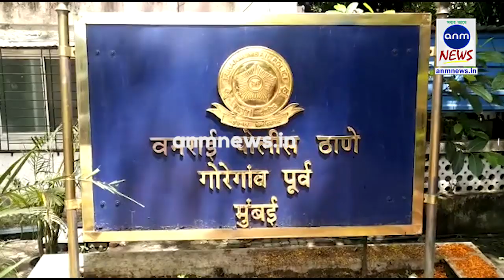दिल्ली से आकर मुंबई में दहला ना चाहता था पुलिस वालों का दिल।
मुरारी सिंह, एएनएम न्यूज, मुंबई : दिल्ली का एक युवक मुंबई पहुंचा और यहां से राष्ट्रीय खुफिया एजेंसी (एनआईए) को फोन किया। 22 वर्षीय शुभम पाल ने एनआईए से कहा कि कल (शनिवार) मुंबई में 'कुछ बड़ा' होने वाला है। नंबर को ट्रेस करते हुए मुंबई की क्राइम ब्रांच यूनिट गोरेगांव (पूर्व) में नेस्को आईटी पार्क के पास एक इलाके में पहुंची और युवक को गिरफ्तार कर लिया। युवक के मोबाइल पर पुलिस को संदिग्ध डाटा मिला है। वह एक कॉमर्स का छात्र है और उनके पर्वतारोहण उपकरण बेचने का व्यापार करते हैं।
शुभम दिल्ली से मुंबई पहुंचा था और यहां उसने एक लॉज में कमरा बुक किया था। पुलिस ने बताया कि हमने मामले को गंभीरता से लिया। आगे की जांच के लिए शुभम को वनराइ पुलिस को सौंप दिया गया है। पठान ने कहा कि इस तरह की कॉल करने के पीछे का मकसद जांच के दायरे में है। शुभम के खिलाफ आईपीसी की धाराओं में केस दर्ज कर उसका बयान दर्ज कर लिया गया है। इधर पुलिस क्राइम ब्रांच की टीमें रेलवे स्टेशन, होटल, लॉज और मॉल सहित विभिन्न भीड़भाड़ वाले स्थानों पर सर्च अभियान चला रही हैं।
पुलिस ने बताया कि शुभम ने 29 अगस्त (गुरुवार) को दिल्ली में एनआईए कार्यालय पर फोन किया और कहा, 'मेरी बात ध्यान से सुनो। बॉम्बे मे कल कुछ बड़ा होने वाला है। कुछ करना है तो कर लो।' यह कहते हुए उसने फोन काट दिया। एनआईए की सूचना के बाद मुंबई की पुलिस ने इसे गंभीरता से लिया और उस नंबर को ट्रैस किया। कॉलर को ट्रैक करने के लिए टीमें बनाई गईं। शुभम की लोकेशन मुंबई उत्तर उपनगरीय इलाके में पाई गई। टीम ने नेस्को आईटी पार्क के पास एक क्षेत्र से शुभम को ट्रैक कर लिया। पूछताछ के दौरान बार-बार बयान बदलने और स्पष्ट जवाब न दे पाने पर पुलिस ने उसे गिरफ्तार कर लिया।
पाकिस्तानी और सीरियाई वेबसाइटें कीं सर्च
क्राइम ब्रांच के अधिकारियों ने बताया कि शुभम का फोन स्कैन किया गया तो पाया गया कि उसने पाकिस्तानी और सीरियाई वेबसाइटों की कई बार ब्राउजंग की थी। एनआईए को कॉल करने से पहले उसने कुछ पाकिस्तानी नंबरों पर भी कॉल किया था। पुलिस ने बताया, 'जब शुभम का मोबाइल चेक किया गया तो उसकी ब्राउजिंग हिस्ट्री में पाया गया कि उसने मुंबई अंडरवर्ल्ड डॉन्स, पाकिस्तान आईएसआई नंबर, पाकिस्तान वर्चुअल नंबर, पाकिस्तान फोन नंबर, जैसे वर्ड गूगल पर सर्च किए थे।